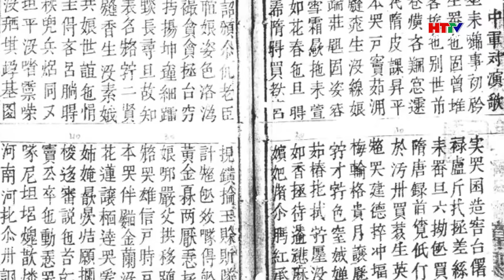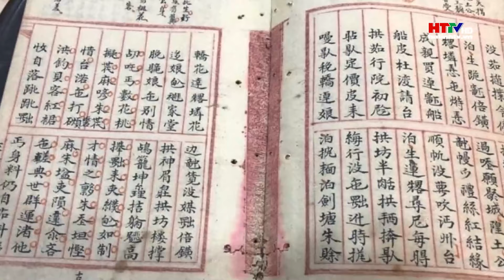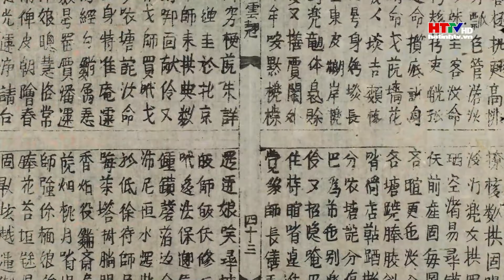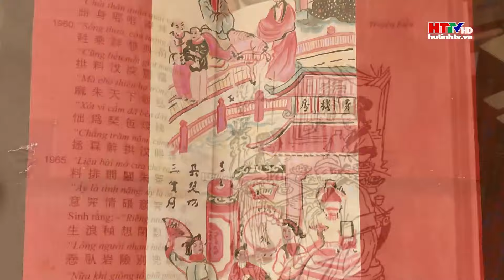Nguyễn Du và Truyện Kiều: Cái ghen của nàng Hoạn Thư | Hà Tĩnh TV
Nguyễn Du và Truyện Kiều: Cái ghen của nàng Hoạn Thư